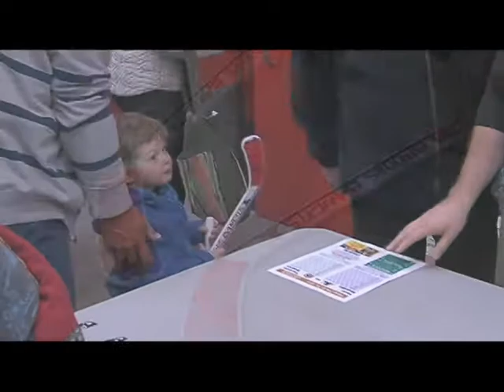Drug Task Force at Brooks Bandits game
Dave Dawson brings you this story from the 2012-13 playoff home opener.